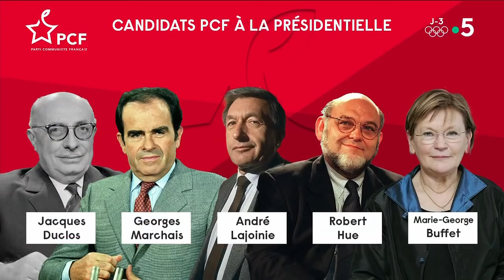Fabien Roussel a-t-il le look coco ? - C à vous - 01/02/2022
Les faits, rien que les faits.
Patrick Cohen se penche, dans l’émission quotidienne C à vous sur France 5 diffusée à 19h, sur un point précis de l’actualité pour le replacer dans son contexte, le décrypter et le mettre en perspective, en écartant opinions et approximations. Un format et une rigueur qui permettent de répondre en détail aux diverses questions de société.